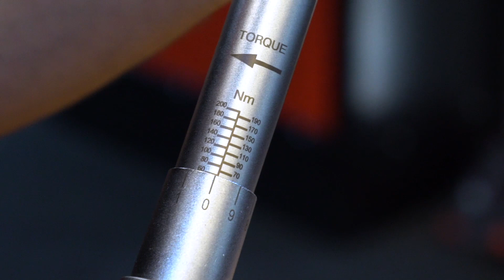CIRCIRLI TORK ANAHTARI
Hangi tip tork anahtarı olursa olsun döndürme yönünün aksine kuvvet uygulanmaması gereklidir.

Cırcır anahtarlar gibi tork anahtarlarının da sökme işlemi için kullanılmaması gerekir.

Klik sesli modellerde klik sesi duyulduğu anda ayarlanmış tork değerine ulaşılmış demektir, daha fazla kuvvet uygulanmamalıdır.

Gövdesi hasar görmüş, mekanizması bozulmuş tork anahtarlarını kullanmaya devam etmeyiniz.

Kuvvet, tork anahtarının sap kısmından uygulanmalıdır.

Kullanımdan sonra nemden ve kirden korumak için her zaman kutusunda muhafaza ediniz.

Her kullanımdan sonra tork anahtarındaki yükü “0 Nm” konumuna getiriniz.

Tork anahtarlarını kendi başınıza tamir etmeye çalışmayınız.

Tork anahtarlarının doğru çalışması ve bağlantıların sağlıklı sıkılabilmesi için kalibrasyon işlemi büyük önem arz etmektedir. TS EN ISO 6789-1 Standardına göre tork anahtarlarının ilk kullanımdan itibaren geçerli olmak üzere 12 aylık bir periyotta veya her 5000 kullanımlık çevrim sonunda kalibre edilmesi önerilmektedir.

TS EN ISO 6789-1
TS EN ISO 6789-2